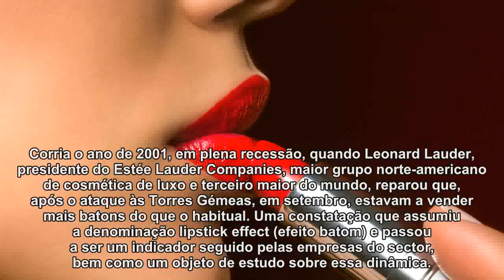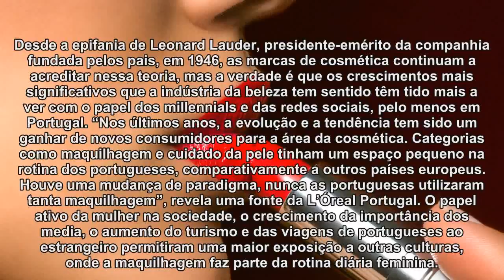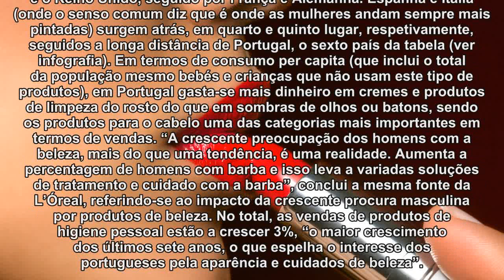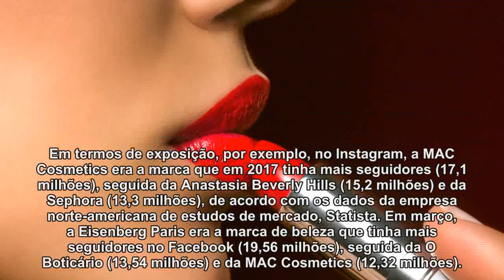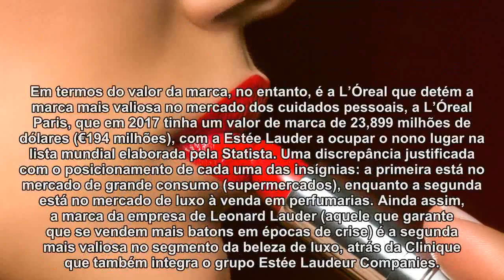O efeito batom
A maquilhagem vende mais em períodos de crise, mas em Portugal são os millennials que estão a aumentar o consumo de produtos de beleza